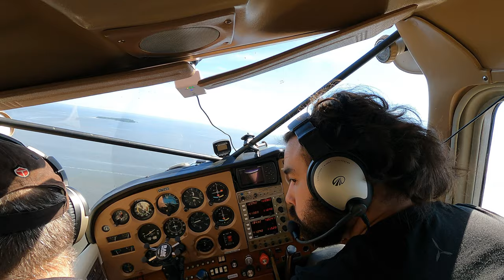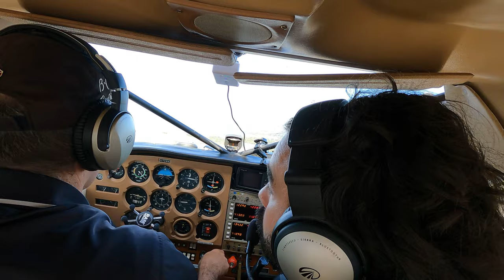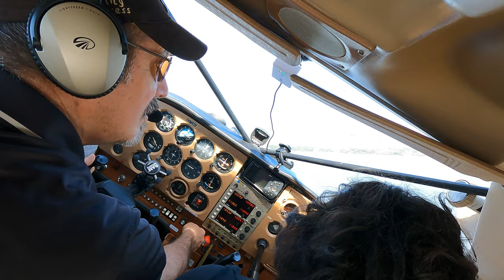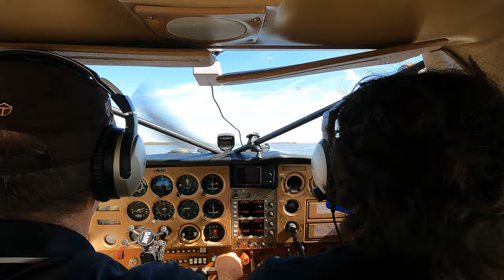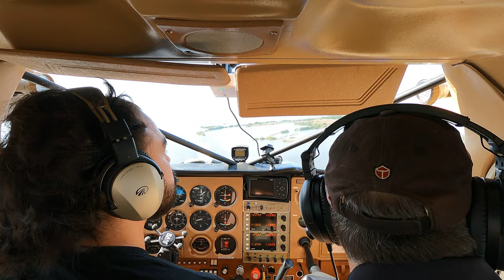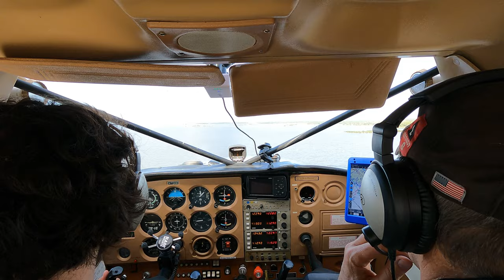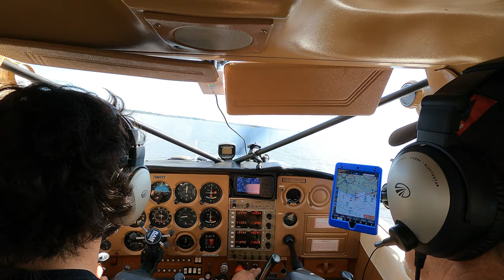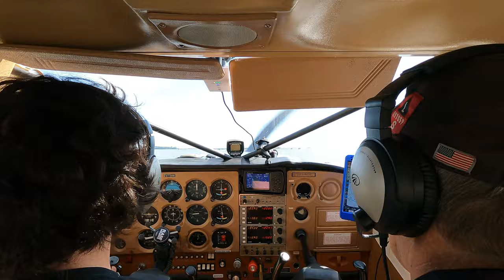Seaplane to Cedar Key - Island Hopping (FLIGHT VLOG #27)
This video was one of my favorites to make, flying around in Cedar Key FL was an absolute blast. Eating Fish n Chips and island hopping in the salt water was a great time. I had to edit down so much fantastic footage. I think there will most likely be another Cedar Key video coming soon.

I GIVE A WAY A FREE SEAPLANE RIDE EVERY MONTH TO ONE OF MY SUBSCRIBERS, ALL YOU HAVE TO DO IS SUBSCRIBE AND LEAVE ME A COMMENT TELLING ME YOU WANT TO FLY WITH ME.

ASK FOR SPEACIAL YOUTUBE PRICES (PER SEAT)
10 minutes - $50
20 minutes - $75
40 Minutes - $130
30 Minute Sunset flights - $130
5 hour Seaplane rating course - $1750
4 hour TailWheel Endorsement - 800

Ferry Rates + Expenses (Hotel, Fuel, Airline home, $30 per diem)
 Lower 48 - $1.15 / NM ($500 min)
 Alaska / Canada - $2 / NM ($800 min)

AIRPLANE
1976 Cessna 172M SUPERHAWK conversion
0-360-A4M
Baumann 2550
Max Gross weight increase to #2550

DJI Mini 2 Fly More Combo
Sony A6400 Body only
Sony 18-135 OSS E-Mount Lens
GoPro Max 360 Cam
Gopro Hero 9
Nflight Audio Cable GoPro 9
MyPilotPro Mount Bundle for gopro

AVIATION EQUIPMENT
LightSpeed Zulu 3 Aviation Headset
LightSpeed Sierra Aviation Headset
David Clark H10 Aviation Headset
IPAD Mini 5th Generation
Otter Box Defender for Ipad mini 5
Suction Ram Mount for Small Tablet
Petzle Tikka Head Lamp